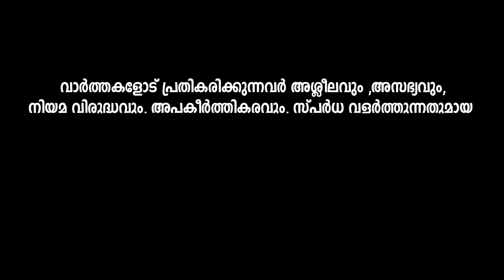ഇത് മിമിക്രി അല്ല ദിലീപേ,ശബ്ദം ദിലീപിന്റേത് തന്നെയെന്ന് F.S.L. ലാബ്,Dileep,Baiju Kottarakara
ദിലീപിന്റെ ശബ്ദം മിമിക്രി അല്ലെന്ന് തെളിഞ്ഞു